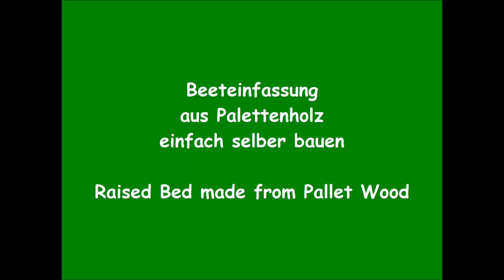Raised Bed Beeteinfassung aus Palettenholz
Aus Palettenbrettern  und einer Handvoll Schrauben entsteht schnell und günstig eine Beetumrandung (raised bed).